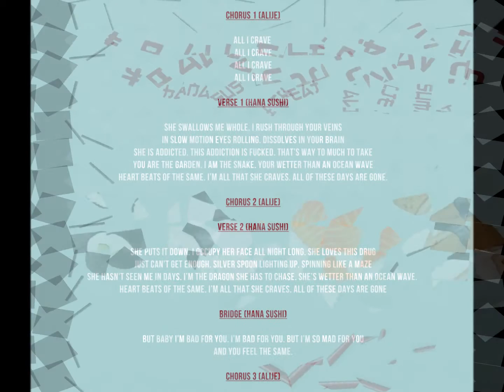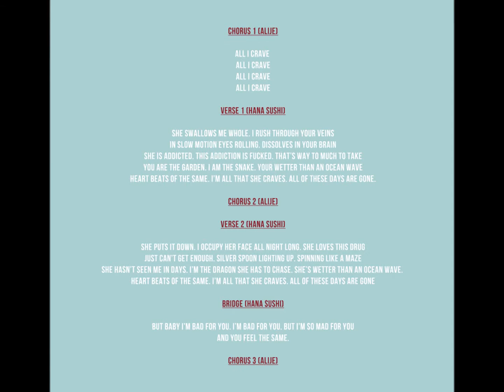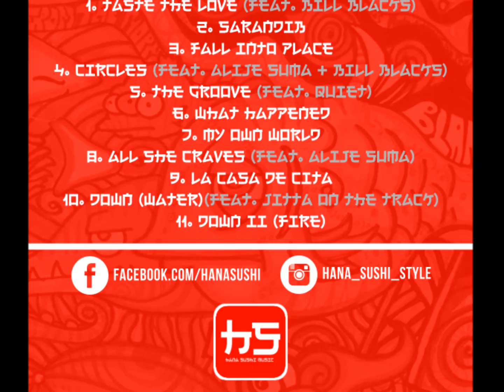Hana Sushi- All She Craves (Feat. Alije Suma)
Track #8 off Hana Sushi's debut album "Not a Second Wasted"
Feel free to check it out!

Video Credit: VRC Films